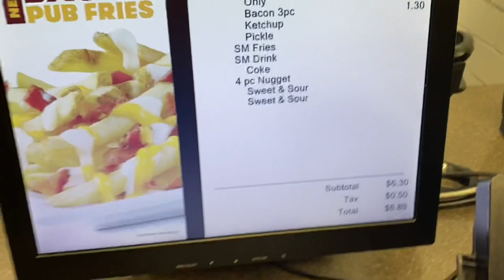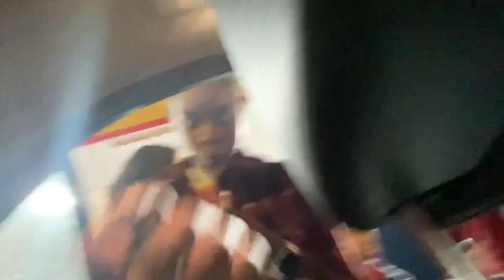2 BESTFRIENDS GAVE ME A KISS🙈😳 (MUST WATCH)